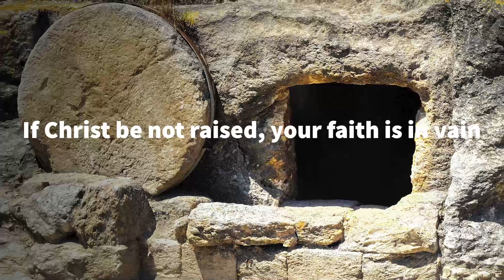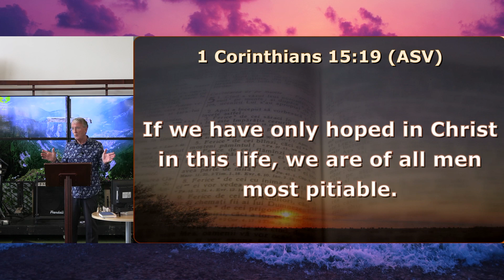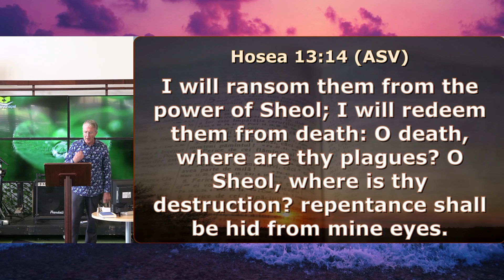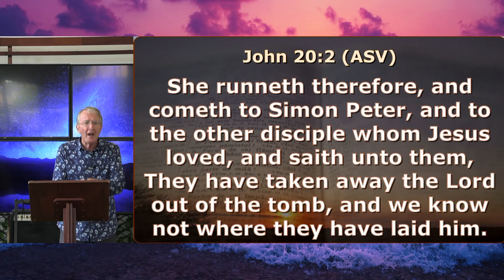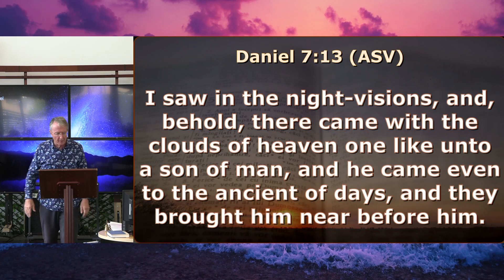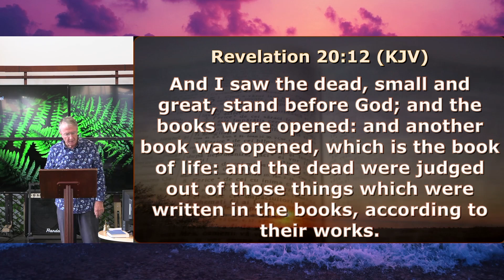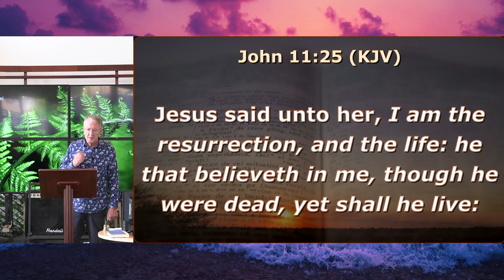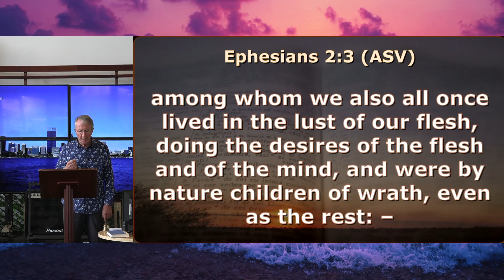If Christ be not raised, your faith is in vain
Easter Sunday sermons from Calvary Chapel Perth about the Resurrection of Jesus Christ and why it is so important to believers.